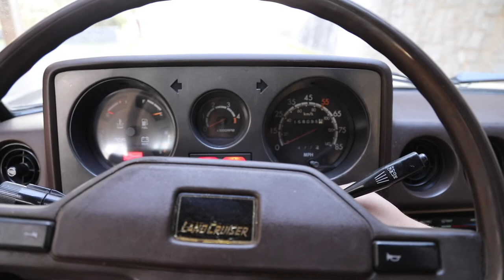1985 Toyota Land Cruiser FJ60 for sale